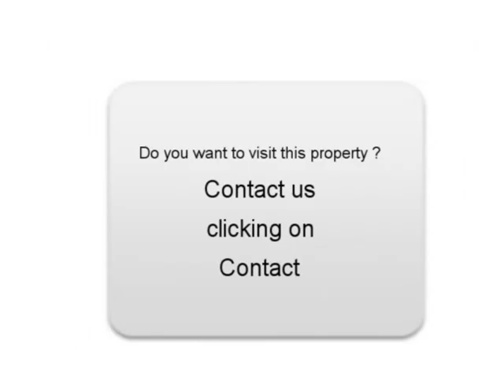Sale one Ford Mondeo Sevran Seine-Saint-Denis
For sale at  Sevran  Used car Ford Mondeo of 180000 Km.
used motors Autoenvideo : Sale one Ford Mondeo  Sevran  Seine-Saint-Denis